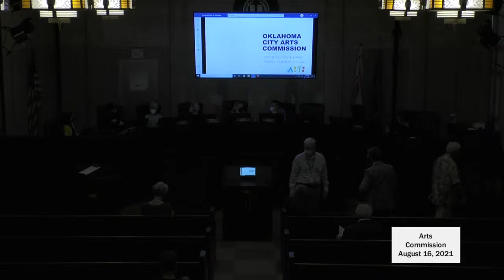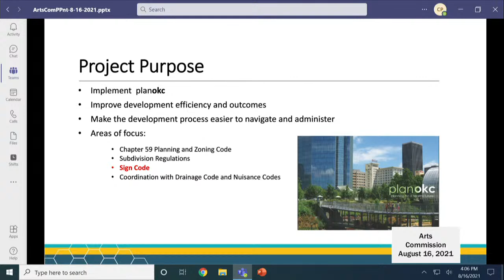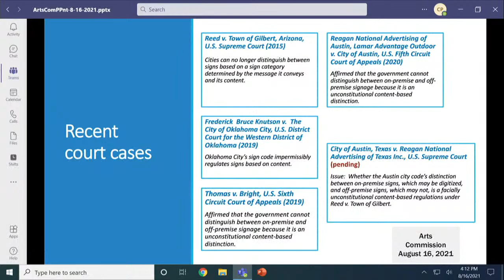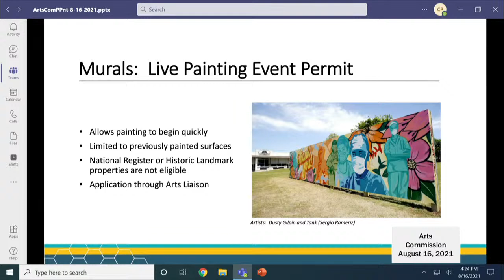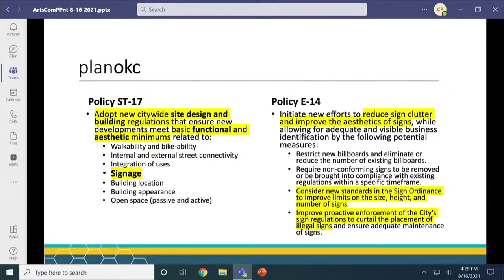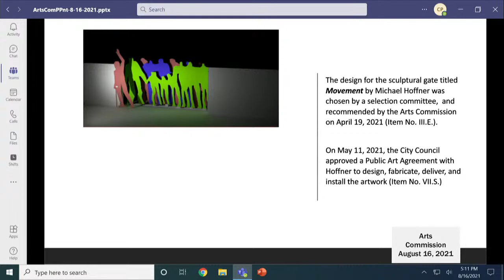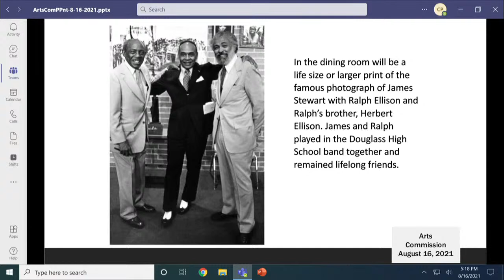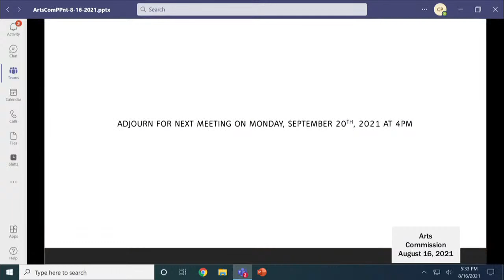Arts Commission 08/16/2021